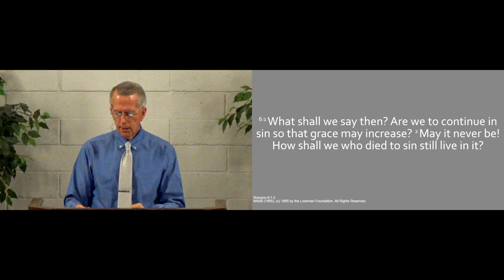240915am - God Is Full of Mercy - Romans 6.1-2